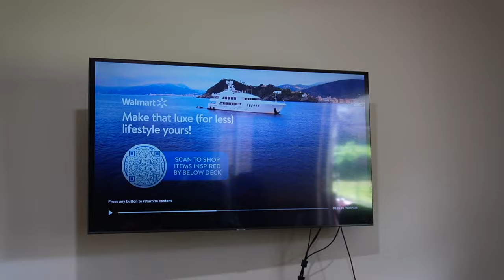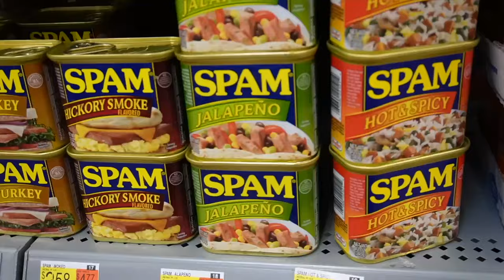SINABI KO KAY AFAM NA HOOKED TAYONG PINOY SA PAGKAING ITO PERO HINDI PINAPANSIN DITO SA AMERICA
In this buhay sa Amerika latest vlog, SINABI KO KAY AFAM NA HOOKED TAYONG PINOY SA PAGKAING ITO  PERO HINDI PINAPANSIN DITO SA AMERICA

My YouTube Equipment:
My camera
Extra batteries + charger
External microphone
Fluffy windscreen for my external mic
Mini tripod
Big tripod
Ring light
Laptop that I use

I may receive a commission when you click the links and make purchases; it's not going to be of charge to you but will greatly help me in continuing to create content for you.

Hello! Thanks for dropping by my channel.

My name is Geline, a Filipina/Pinay mom living in Florida, USA. I document my life here as a stay at home mom and also provide how-to or informational videos regarding the lifestyle here in the US, business, motherhood etc.

I upload videos almost on a daily basis of my day to day and occasional sit down videos.

Geline :)